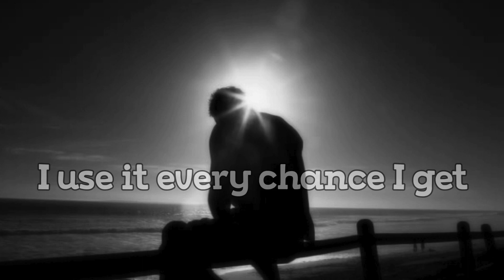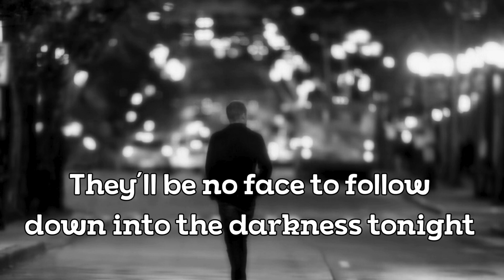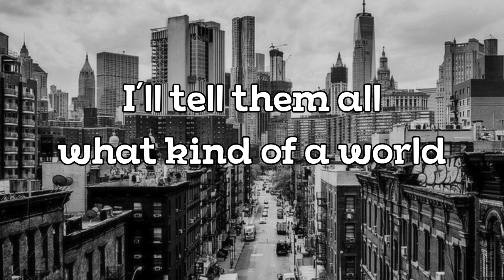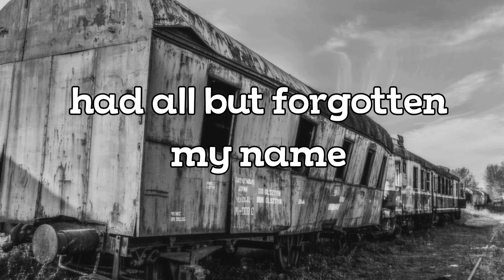Alamo Junction by Glenn Yarbrough with lyrics STORY VID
“Alamo Junction” was written by Rod McKuen and performed by Glenn Yarbrough on his album The Bitter And The Sweet” copyright RCA Victor 1967.  It was also performed by Rod McKuen on his album The Beautiful Strangers in 1967.  Rod drew inspiration for this song when he lived in Alamo Nevada at ages 6 and 7, which would have been the early 1940’s.  If you are a fan of Rod McKuen and his work, please join us on our Facebook group The Rod McKuen Fan Club.